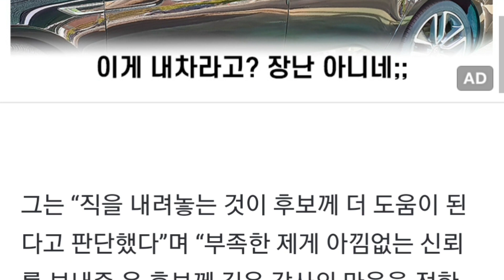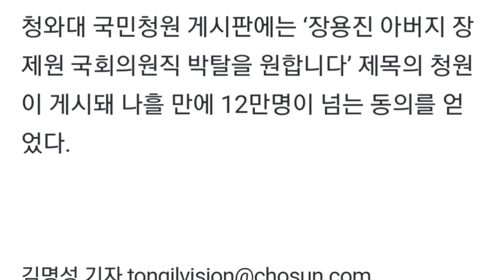아들 논란 장제원, 尹(윤석열)캠프 종합상황실장 사퇴 “자식 잘못 키운 죄 반성”